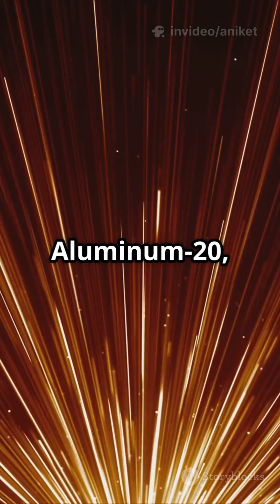The Future is Now! 🌍🚀 10 Crazy Science Facts from 2025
🌟 Science in 2025 is breaking all the rules — from asteroids zooming past Earth to oats producing more oil, here are 10 mind-blowing discoveries and facts you NEED to know!

🚀 Featuring NASA missions, Earth’s faster spin, ancient sharks, quantum physics, and even lizards with armor — this video packs the craziest updates from the scientific world in under 60 seconds.